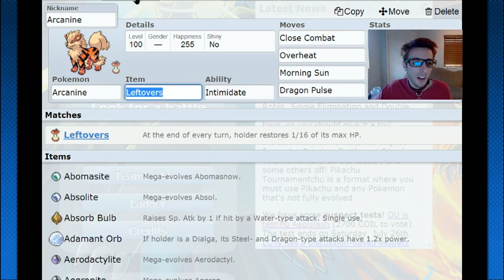SPINDA OP - The Best Double Battle Strategy EVER!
Spinda with Contrary Skill Swap in Doubles it the strongest strategy I have witnessed. There are so many crazy gameplay dynamics that come into effect when dealing with this strategy that it becomes mindblowing. Spinda with a Close Combat user becomes one of the fastest and strongest setup strategies I have ever seen and quickly becomes unstoppable in the metagame. This strategy is soo good I was legitimately hesitant about showcasing it because I would like to hold onto it and use it to win large events and not create a centralization issue...